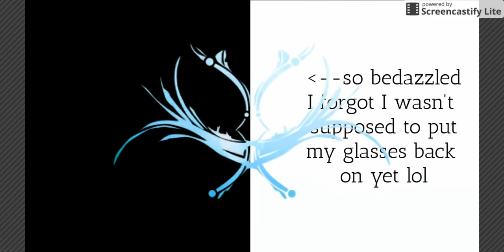Non Kpop Fan Reacts; Taemin "Move" 1 Live Reaction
Trying to do an "honest" reaction just how I normally listen, I'll do a proper one later!
I don't really like 80sish songs so I wasn't sure what I would think!
Happy Tae day everyone